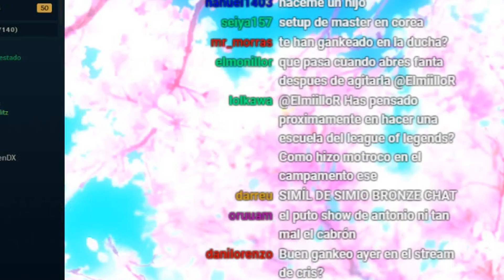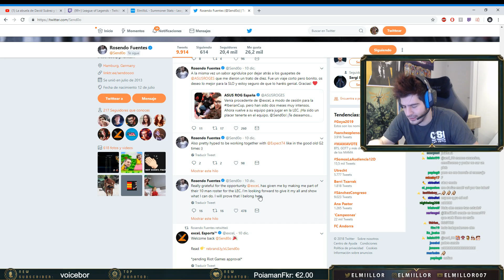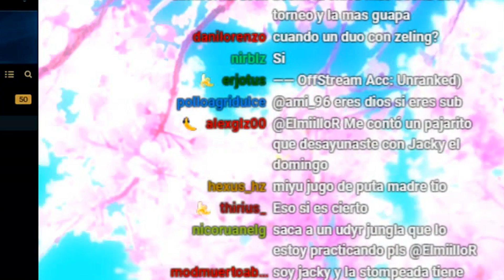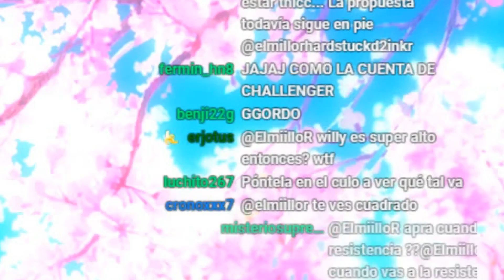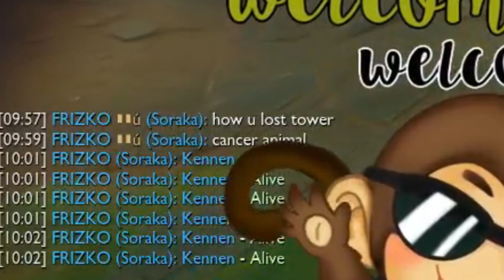LA CENA EN COREA (YASSUO, JIIZUKE...) *HIGH ELO EUW* - ElmiilloR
- cada dia de 15:00 a 22:00